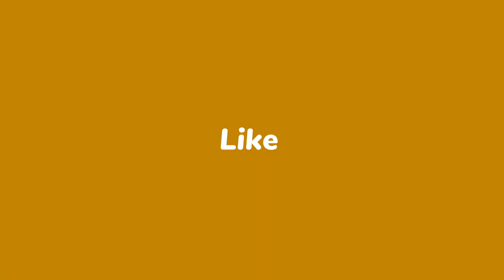Meet the Most Dangerous Spiders | Top 15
Meet some of the most dangerous spiders in the world.